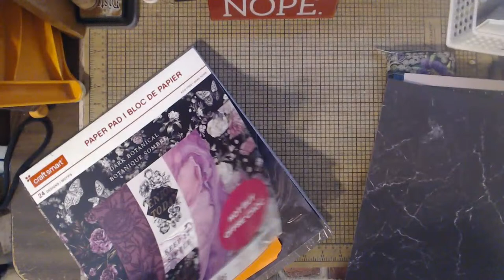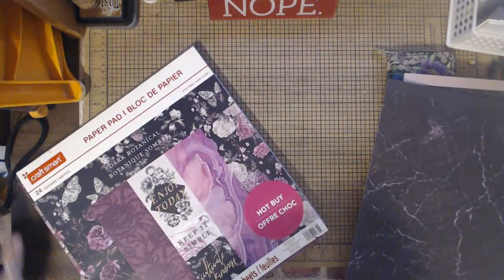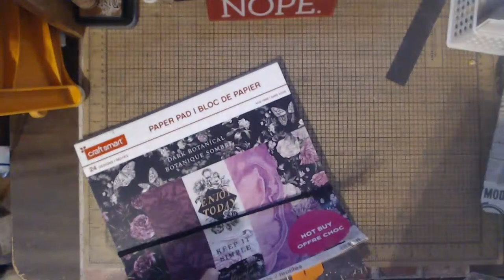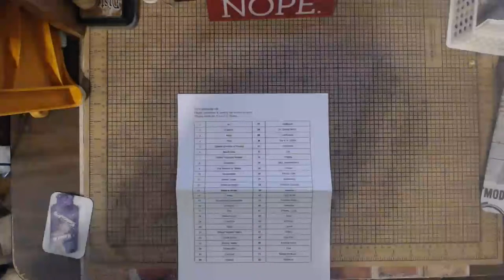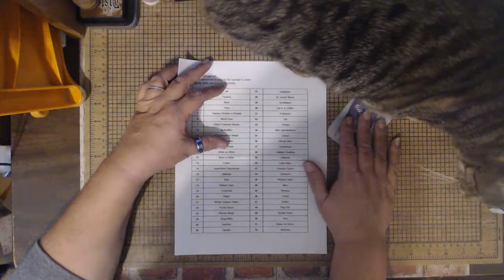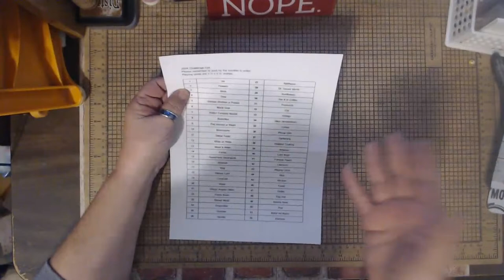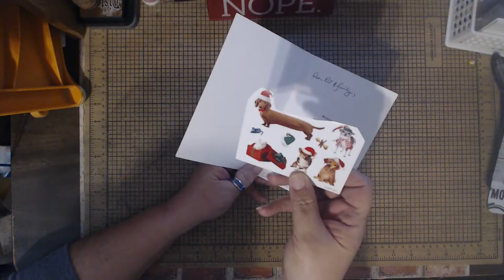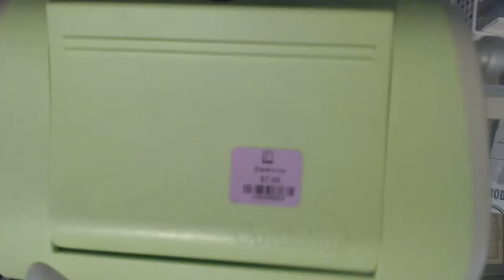Thursday Crafting? Let's get started!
Join me and my Friends for Projectsof24challenge
52 ATC’s in 52 weeks!
Weekly Lives, Games and fantastic community events.
Check out my Community tab for upcoming events, videos, classes and more!

Want another take on a project you saw or need a tutorial for a project?
 Send me a vid!
I would be happy to take a look at it.
Credit the original video and if I make the project send it to you.

Make sure you are on my Happy Mail list.
I send monthly Happy-mail to random group members and friends!